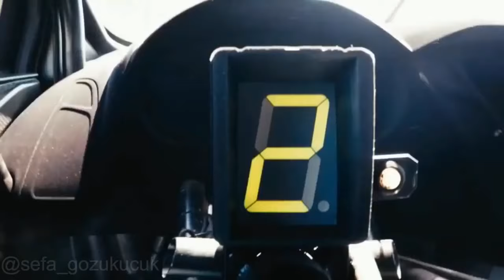Her Delikanlının Bir Gelişi Var (Replik Remix) 🔥